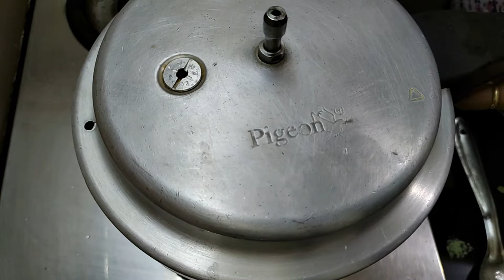ಕೇವಲ ಗೃಹಿಣಿ ಅಷ್ಟೇ ಅಂತ ಬೇಸರ ಪಡಬೇಕಿಲ್ಲ! | ಬೆಳಗಿನ ದಿನಚರಿ, ಅಲಸಂದೆಕಾಳಿನ ಪಲ್ಯ | morning cleaning routine